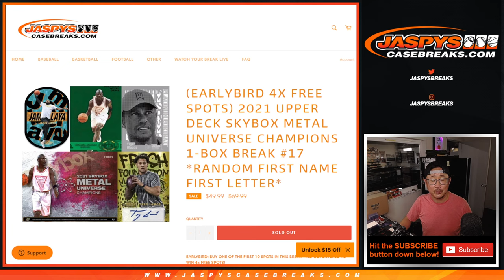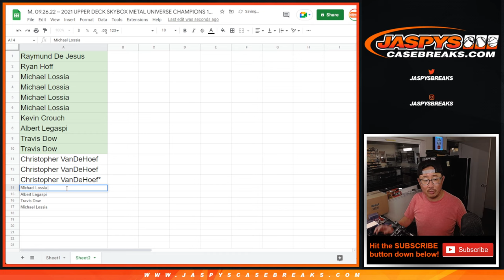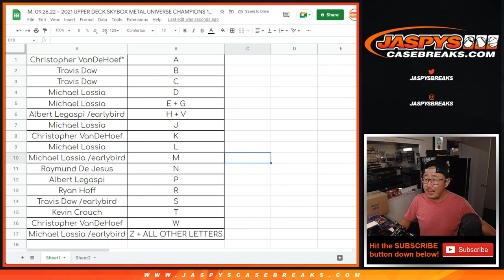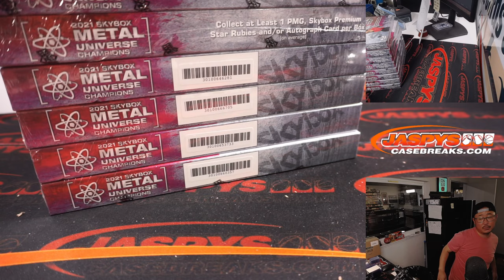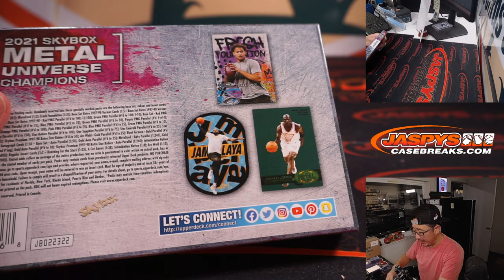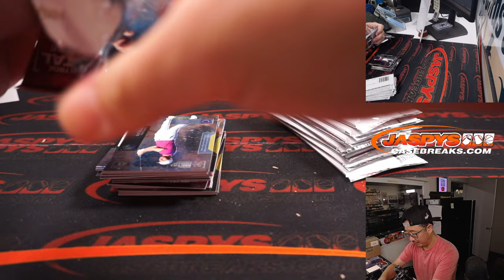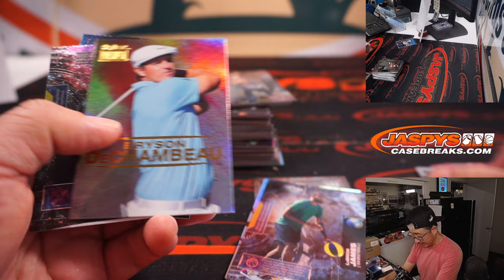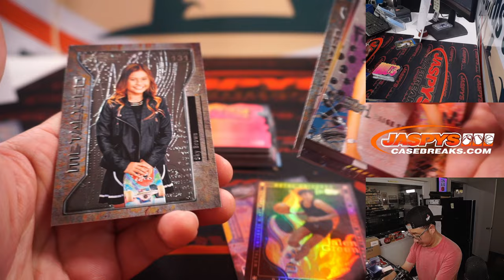M, 09.26.22 ~ 2021 UPPER DECK SKYBOX METAL UNIVERSE CHAMPIONS 1-BOX BREAK #17